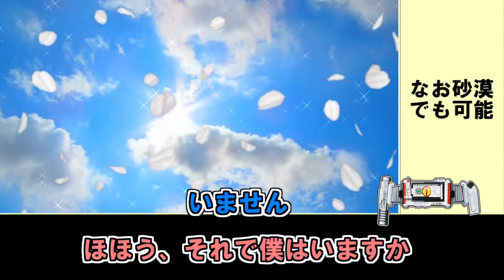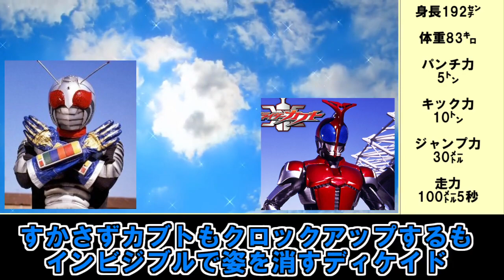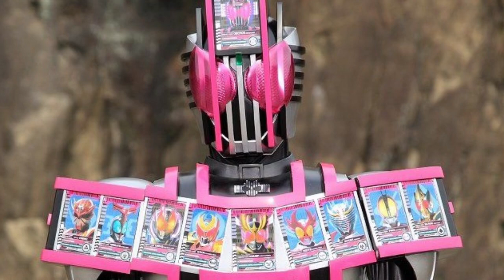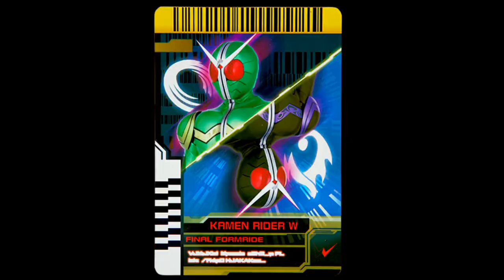【ゆっくり解説】クールな季節もホットな奴らを…仮面ライダー主役ライダーの冬映画限定フォームをゆっくり雑談解説 Part１【特撮】【仮面ライダー】